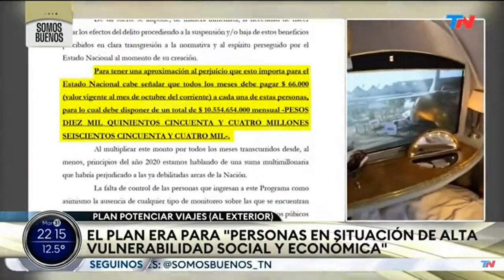Escandalo! 160,000 beneficiarios de planes sociales viajaron al exterior...😠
TOD☀️ VERSO
-Vacunacion VIP
-Olivos VIP
-Hisopados VIP
-Visitas VIP
-rechazaron 13.2 millones de pfizer y mataron 20-30,000 personas
-quieren reforma judicial buscár la impunidad
-cerraron comercios pymes y escuelas
-avalaron la toma de tierra
-kicillof cerraba escuelas en provincia, pero enviaba a sus hijos a escuela privada en CABA
-gines gonzales garcia, mayra mendoza y carla vipzzotti se internan en hospital PRIVADO
-Cristobal lopez , de souza, dueño de las estaciones de servicio Oil combustibles, cuando gobernaba cristina se ROBÓ el impuestos a los combustibles y con eso compraron medios como c5n... en COMPLICIDAD con el director de la AFIP ... Etchegaray...Robaron como 1000 millones de dolares en impuestos
Zannini SI LE permitio a cristobal lopez pagar sus deudas
pero en una MISMA causa NO le permitio pagar al correo, cuando el correo queria pagar el 100% de su deuda.
Oil Combustibles: la AFIP retiró la querella contra Cristóbal López y su socio Fabián De Sousa - Jueves 9 de Septiembre de 2021 | 9:12 AM
-los desaparecidos, asesinados y encarcelados por la pandemia
-el frente de todos voto en contra de carcel para violadores
-Permiten celulares en las carceles donde se generan delitos desde las mismas
-suspendieron la vacunacion en un estadio por un partido de futbol...
-adoctrinan y defienden adoctrinamiento en escuelas
-defienden las dictaduras de cuba,venezuela, nicaragua y a los terroristas de la RAM
-retienen los respiradores que dono la fundacion messi
-aumento del deficit, impuestos, deuda con leliqs y emision monetaria, lo cual genera inflacion
-defienden las mafias sindikalistas
-liberaron criminales asesinos violadores femicidas por la pandemia
-millones de dolares termosellados BCRA en casa de administrador de maximo kirchner
-Le robaron a los jubilados quitando la clausula de AJUSTE POR INFLACION de Macri
menos pobreza que en alemania
menos contagios que en suecia
argentina mas divertido que suiza
21 viajes con 21 millones de dolares desde venezuela con antonini wilson como retorno por el prestamo al 16%
Cristina cobra jubilacion VIP de privilegio mas de $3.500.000 por MES +$120 millones de retroactivo...
-cancelaron la licitacion del gasoducto
-Tardaron 8 meses para emitir el decreto para que puedan llegár las vacunas Pfizer, pero tardaron menos de 24 horas para relevar del secreto de inteligencia a macri
massa la queria meter presa a cristina y ahora estan juntos...
el pais destruido y massa con cristina aumentaron al congreso 40% de salario
-peronismo complice del narcotrafico, frederic desarmó la secretaria contra el narcotrafico
-repitieron su propio error del 2006 cerrando las exportaciones de carne, lo que genero menos produccion, menos ingreso de divisas y aumento de precios.
-En 2019, el gobierno de Macri compró un avión para la PFA. El contrato con el Estado de Canadá preveía instalarle un tanque de agua para combate del fuego. Fue el primero en la historia del Estado argentino. Los K incumplieron el contrato. Son responsables de cada hectárea quemada en Corrientes.
-PLAN PLATITA emitieron miles y miles de millones de pesos solo para ganar las elecciones 2021
-La deuda bruta de la "Administración Central" de la Argentina creció el equivalente a 50.000 millones de dólares desde que asumió Alberto Fernández como Presidente, el 10 de diciembre de 2019.17 ene 2022
-Juez Roberto Gallardo chorro peronista prohibio el uso camaras de reconocimiento facial, usadas para reconocer y detenér a criminales
-Insólito: una aerolínea LOW COST litiga en Argentina para bajar precios
-Juez ramos padilla chorro kirchnerista, dice que esta permitido tomar tierras de DIA...
-De Quilmes a Miami, la multimillonaria caja militante de Mayra Mendoza, 535 millones de pesos robados a traves de cooperativas...
-Complices y encubrimiento del avion venezolano-irani
-Causa obra pública: La UIF descartó pedir condena para CFK
-ESCANDALO con planes sociales: El primer punto que hizo ruido del informe que publicó Infobae mostraba que más de 250 mil beneficiarios de planes sociales compraron dólares y declararon Bienes Personales y unas “2.800 personas fallecidas siguen cobrando el plan asistencial” a través de familiares o terceras personas. El entrecruzamiento de datos también determinó que otros beneficiarios “tienen dos o más propiedades”
-El gobierno nacional de alberto y cristina siguen prohibiendo las pistolas tasser que ya hubieran salvado las vidas de varios oficiales de policia.
-alberto massa y cristina, robaron el Fondo de Garantia Sustentabilidad del ANSES, osea robaron a los jubilados... otra vez
--Expropiación de YPF: Justicia de EEUU falló contra el Estado argentino, que podría pagar hasta USD 20.000 millones
-Julio "Chocolate" Rigau, el puntero que operaba 48 tarjetas de débito de empleados de la Legislatura bonaerense
--Escándalo en plena campaña: Martín Insaurralde se pasea en yate por Marbella